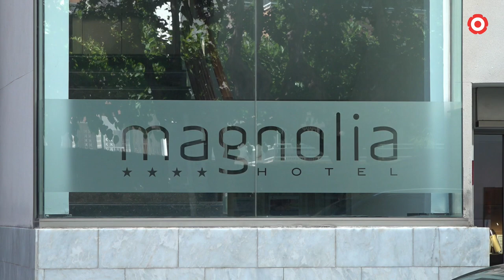Detenen un home per la mort violenta d'una dona a Salou